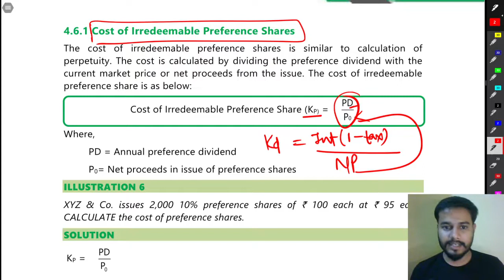Cost of Capital || CA Intermediate || May / Nov 2021 Exams || Cost of Preference Share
11 Cost of Pref  Share || Cost of Capital by Vikram Aditya || CA Intermediate || May / Nov 2021 Exams || CA Intermediate Group 2 Financial Management|| Financial Management from ICAI Study Material || Cost of Capital from ICAI study material || CA Inter FM Cost of Capital || Ca Inter Financial Management || Chapter 4 Cost of Capital ||

Ca Inter group 2 Financial Management
Study Material Solution
Illustration
Practical Question